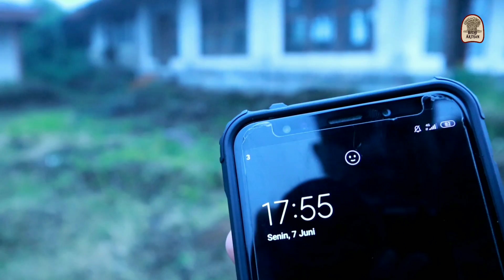BEDUGUL | Penginapan Terbengkalai Tabanan - Bali | Go Rangers Explore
Go Follow :
Bedji Artisan
Nikmati sensasi di setiap slokinya!

Kami hanya para penakut yang ingin merasakan adrenaline saat explore dan mengisi rasa penasaran kami akan sebuah tempat angker/terbengkalai, bukan untuk berburu hantu atau pun menantang yang tak kasat mata.

Not Ghost Hunter!